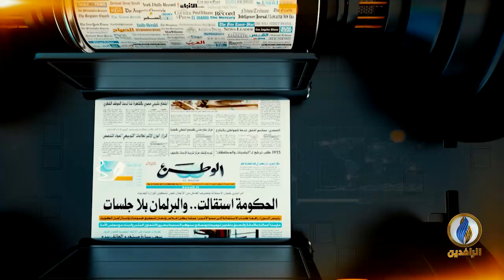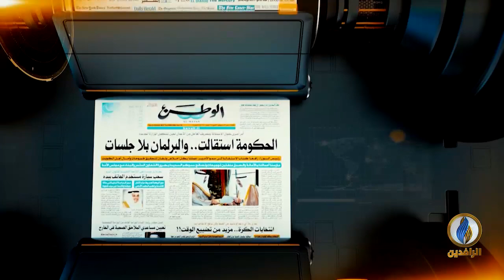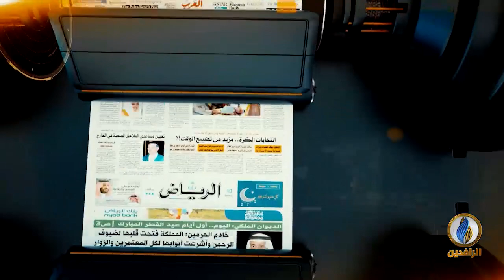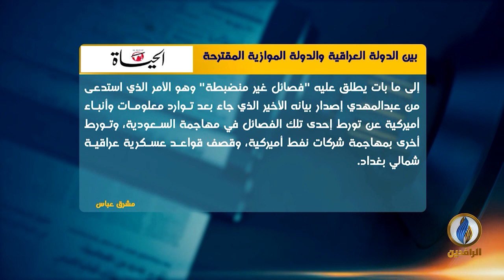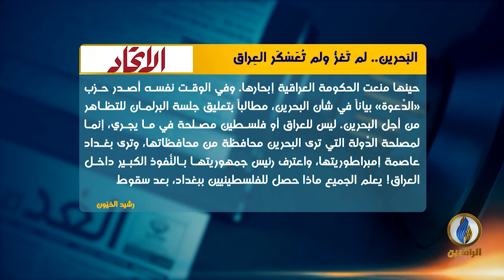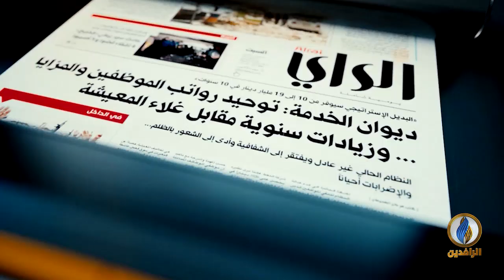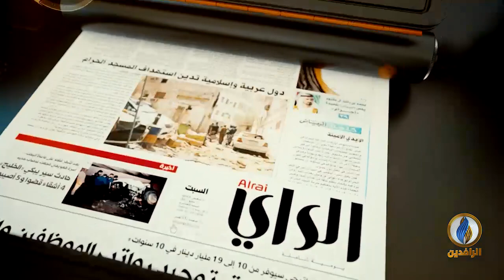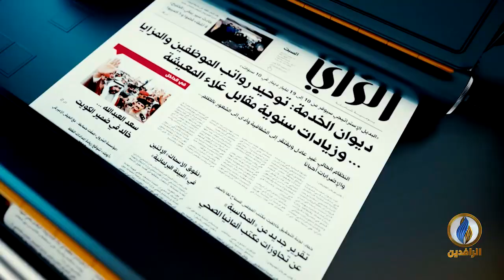صدى_الأقلام | 3 - 07 - 2019